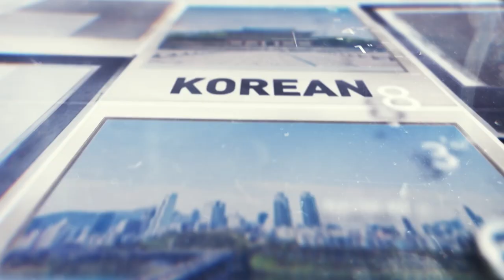"Funtastic Korea", Series 8, Find the Hidden K-DNA perspective on Korea (K-Pop)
(Video Source: Korean Culture and Information Services)